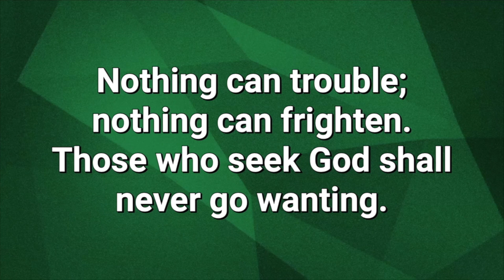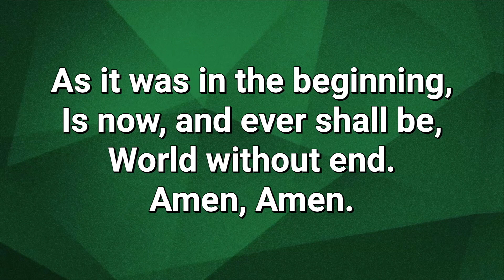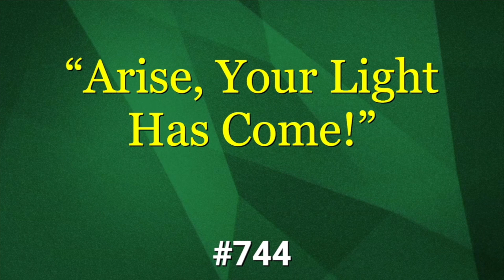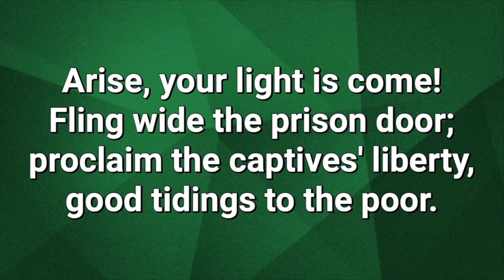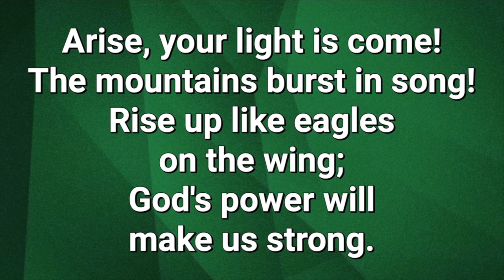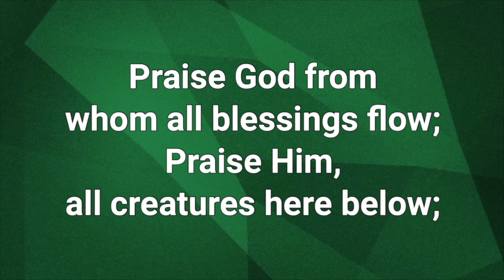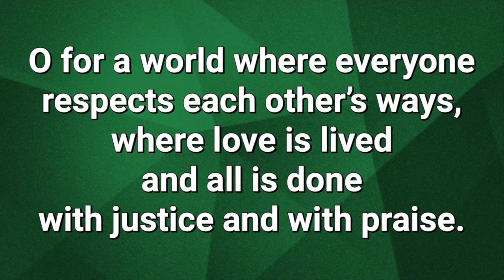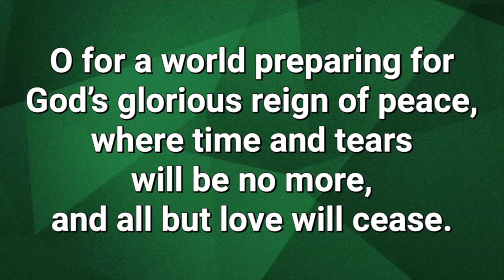Sermon: "Family Ties & Family Lies" 06-21-2020 Southminster Presbyterian Church (STL)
Service from Pastor Karl Hauser and Rev. Jennifer Warren Hauser on Sunday, June 21, 2019. Southminster Presbyterian Church, St. Louis, Missouri, USA. Also, visit our sister church, First United Presbyterian Church